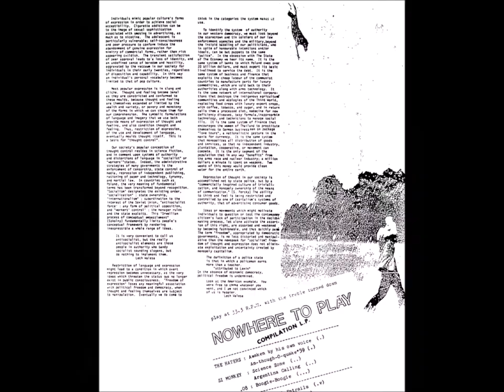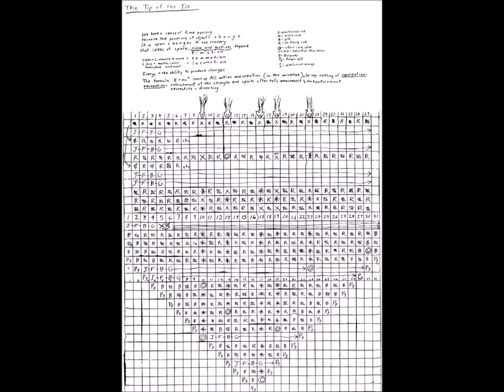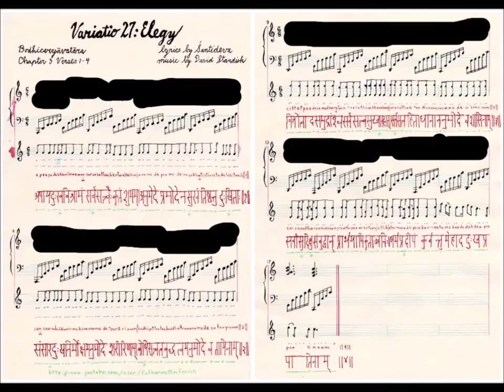Inventory 2019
photo credits --
00:54-00:59 Su Schnee
00:50-00:54 Colin Griffiths
02:43 - 02:48 Leah Maghoney 2017 Art Gallery of Ontario

SELECTIVE CV
After exploratory vagabond wandering Art Small dropped anchor in Toronto for its irrepressible cultural potluck. She was influenced by her father's passion for creative technology that produced the acrobatic jet still flown by the Snow Birds, and by his gift of a no-frills 35 mm camera, light metre, and darkroom skills.

Her great uncle Newton MacTavish's love for art also had impact. The son of immigrants, he resisted colonialism in his initiatives to enable and advocate for artists in Canada. His 1925 "The Fine Arts in Canada" includes Indigenous culture and art by women in his account of artists who persisted in their vocation even in the absence of galleries, market, critics, academies and public support. By taking to heart the spirit of his observation, Art has appreciated the free range possibilities here.

A lifelong learner, Art was educated at Queen's, York (visual art), and Wilfrid Laurier (MA) universities, at computer college, Canadian Mothercraft, and in the Buddhist tradition, where she did a 15 year tour of ordained service. The dialectics and deconstruction she saw in art and Buddhadharma set her course.

To pursue her interest in data loss and boundaries of lost information, she did apprenticeships in experimental media under Stan Bevington (Coach House Books), Al Razutis (Visual Alchemy) and Jerry Pethick's students at the San Francisco School of Holography. Other mentors, among many, were John Cook, Anthony Eyton, Tim Whiten, Michael Hayden, Monica Holden Lawrence, Saeko Usukawa, Glenn Howarth, Lin Chien Shih and Glenn Allison.

Her formal awakening came when filming antiquities in Egypt that integrate acoustic and visual harmonics.

As an arts educator she lectured and taught at The Kitchener Waterloo Art Gallery, Glenbow Museum, University of Calgary, Alberta College of Art, Banff Centre, OCA, Simon Fraser University, Emily Carr College of Art, Capilano College of Art,  University of Victoria, Victoria College of Art, B.C. Institute of Technology, Vancouver School of Art, Advanced Media Studies, and Surrey Art Gallery.

She complements such profession with stealth, you-have-to-be-there ephemera (Toronto – Cinecycle, Tallulah's Cabaret/Buddies in Bad Times, The Keith Cole Experience, Andrew Harwood's Revue, Theatre Passe Muraille, N.Y - Franklin Furnace, Club 57, Vancouver - Helen Pitt Gallery, Smilin' Buddha Cabaret).